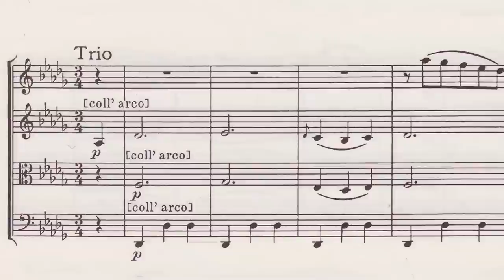Studien-Edition -- beim Proben · Study scores -- for rehearsals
Die „Studien-Edition" bietet im handlichen Format (17 x 24 cm) Urtextausgaben in verkleinerter Form, in blau-gelbem Umschlag zu einem günstigen Preis an. Für weitere Informationen, siehe

The "study scores", in a convenient format (17 x 24 cm), offer different Urtext editions in a smaller format, bound in an attractive blue-yellow cover and priced very reasonably.